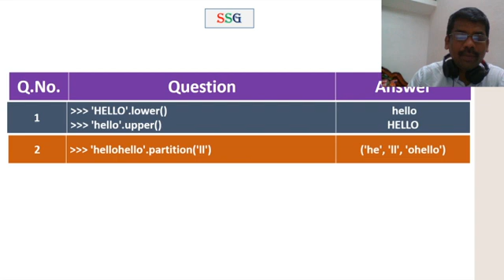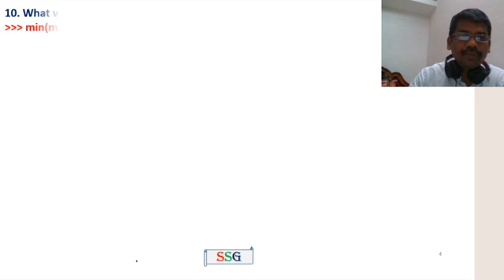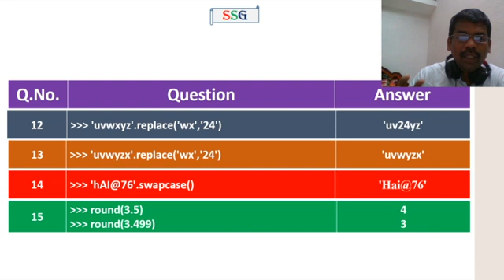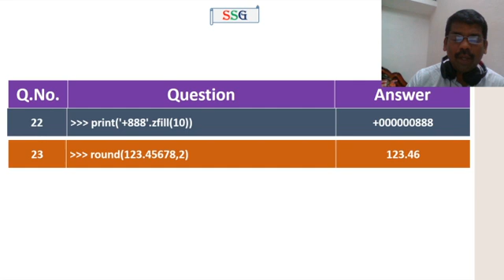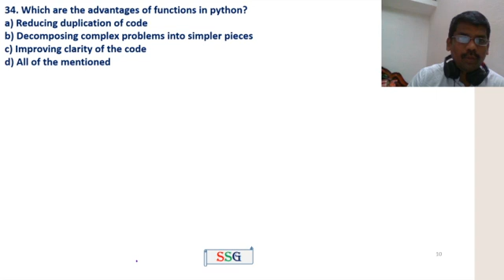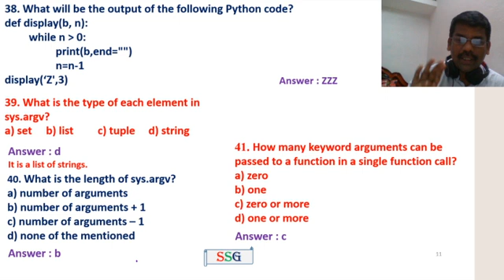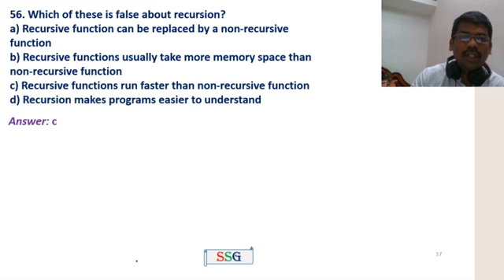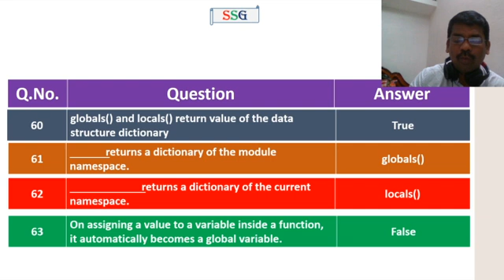Python MCQ | Multiple Choice Question and Answer | GE8151 - PSPP | Unit 3 - Part 3 | Tamil | 68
This video contains One Mark Question and Answer for
GE8151 Problem Solving and Python Programming for
first year engineering students